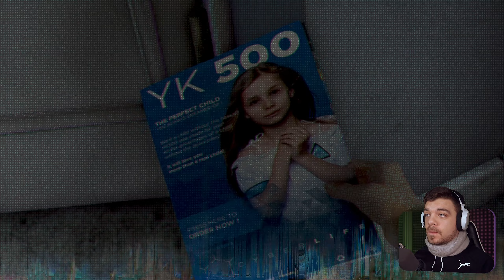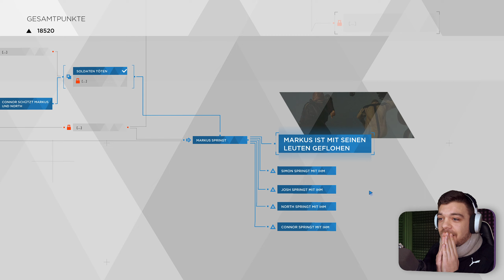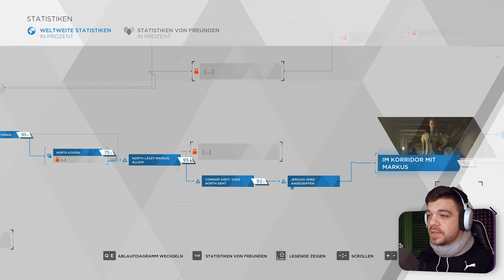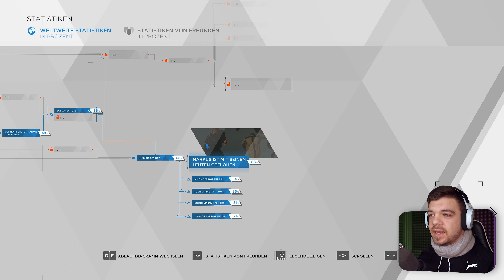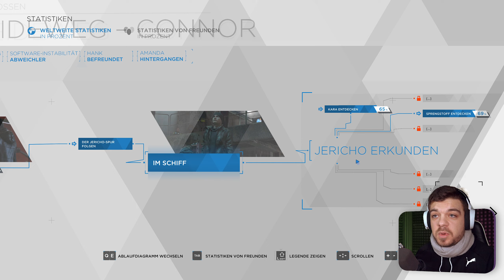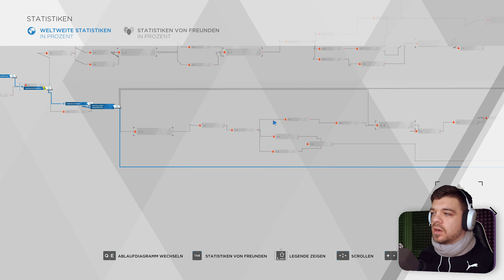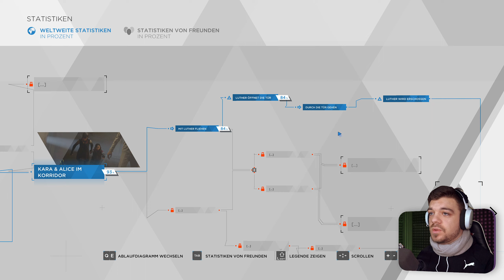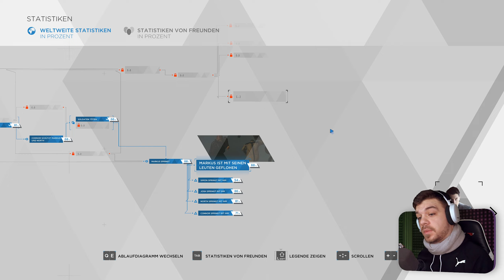Jericho wird GESPRENGT | 🤖 Detroit: Become Human [Blind] | #015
🛠️ MODS:
In diesem Let's Play werden keine Modifikationen benutzt.

🖱️ Meine Maus
🖥️ Mein Monitor